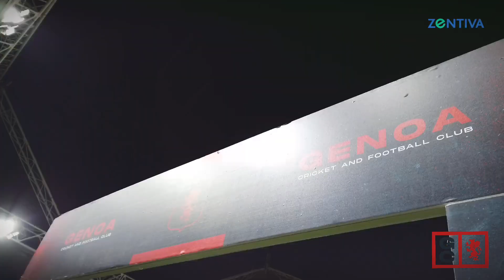Fuori 90' | Genoa-Sampdoria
Il racconto per immagini di Genoa-Sampdoria (1-1)